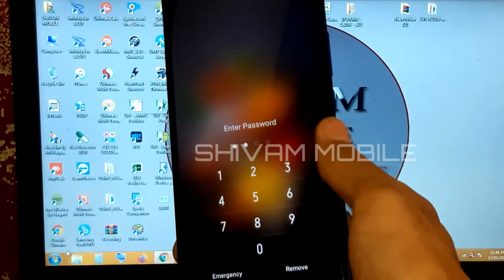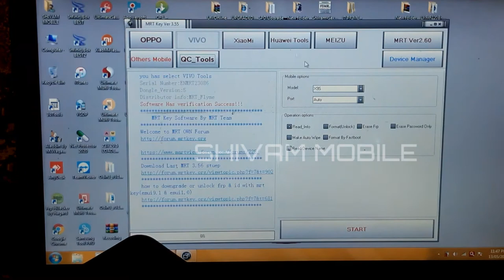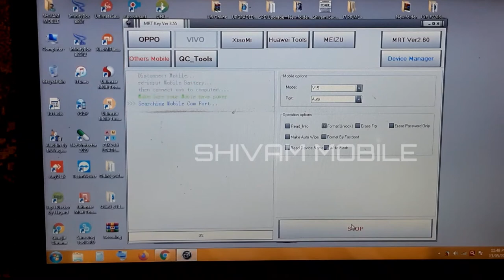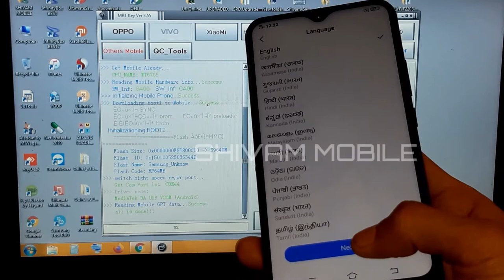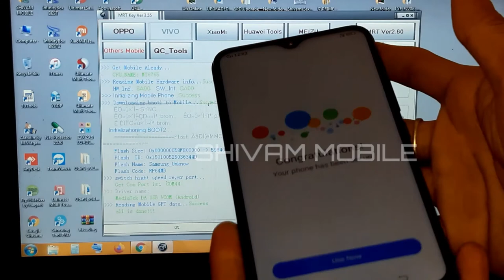vivo v15(1819) pattern, password unlock mrt dongle 2020 update/ By Shivam Mobile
vivo V15pattern# unlock

Vivo v15 pin pattern password unlock kaise karna hai to video ko pura Dekhe.

SHIVAM MOBILE
complete mobiles salution